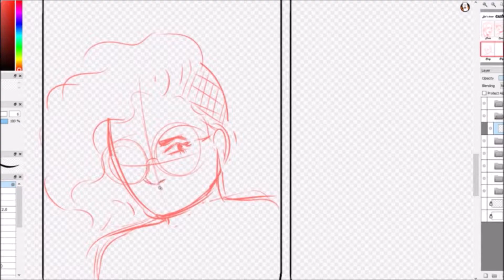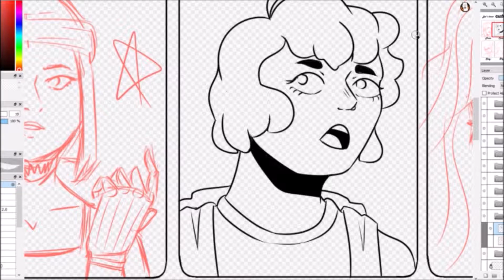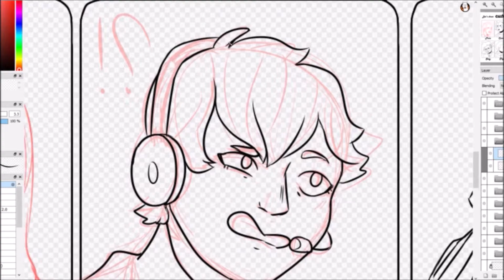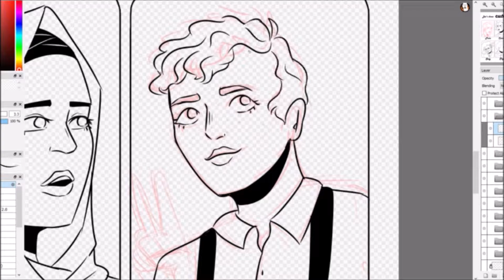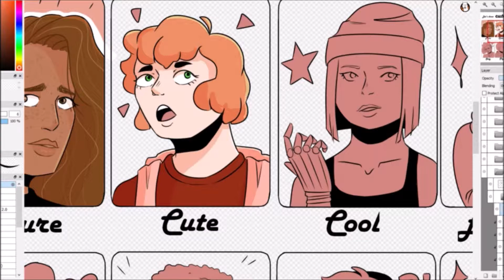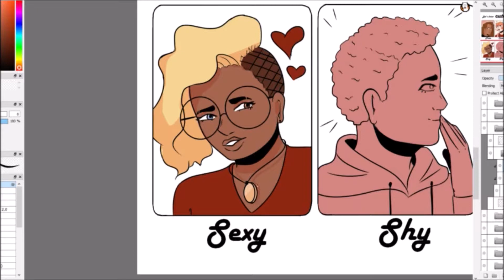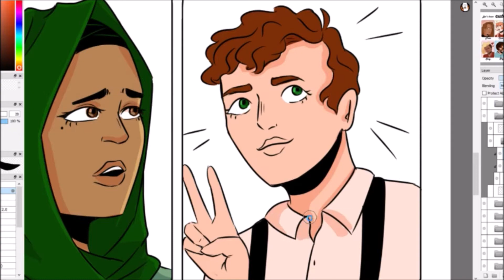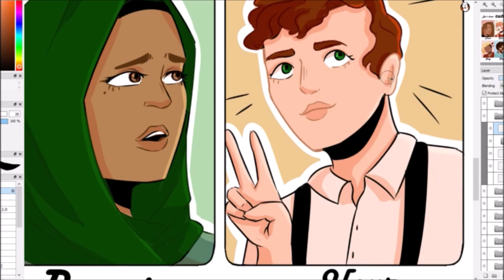Let's Draw Cute Girls meme | Speedpaint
Time Taken: about 4.5 hours
Programs: Firealpaca, OBS, Moviemaker